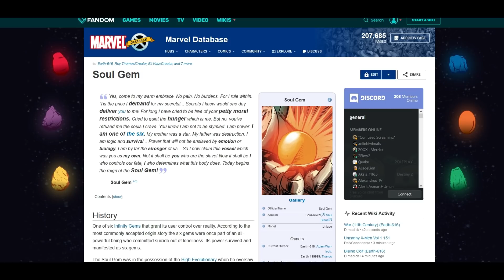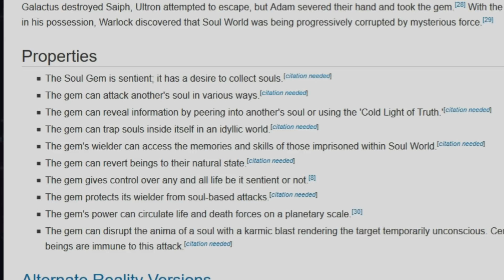TEORIE: Thanos zná Starka (teorie + vysvětlení režisérů)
Ahoj všichni vítejte u dalšího videa.  dnes se zase opět vrátíme k Infinity War,  A to konkrétně k scéně na titanu, kde během souboje thanos  docela překvapivě odhalil že zná Tonyho Starka scéna z filmu  k této scéně totiž existuje oficiální vysvětlení od režisérů filmu tečka V tomto videu se ale nejprve podíváme na teorii spojenou s kamenem duší a pak si rozebereme i vysvětlení od režisérů.  samozřejmě toto video obsahuje spoilery z Infinity War